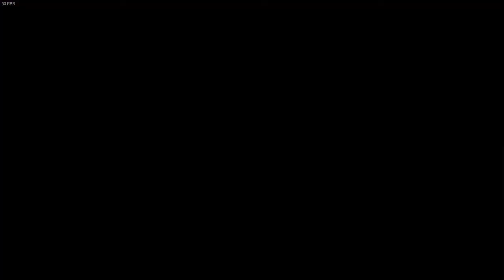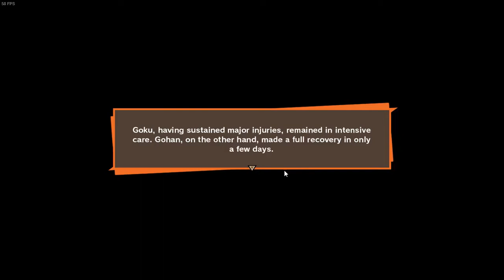Dragon Ball Z: KAKAROT | Let's Play Clip | Goku vs. Vegeta | 720p